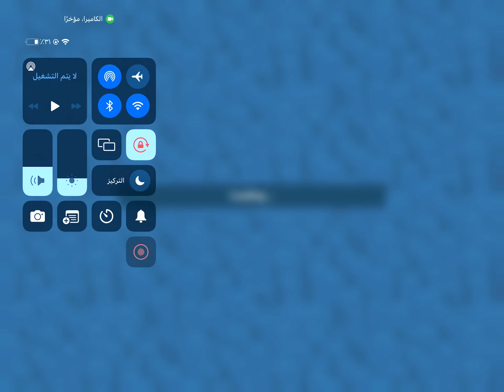Zooba l play with Nix